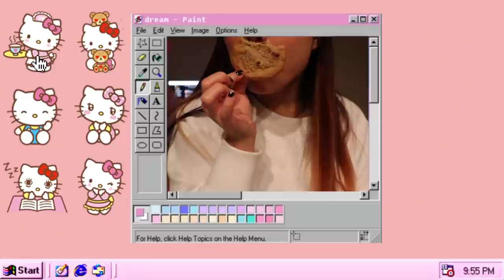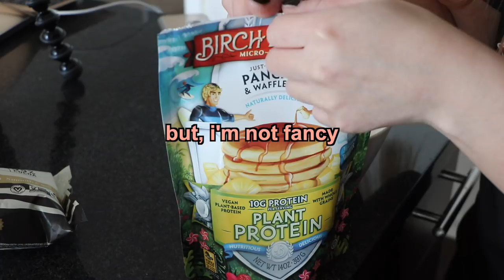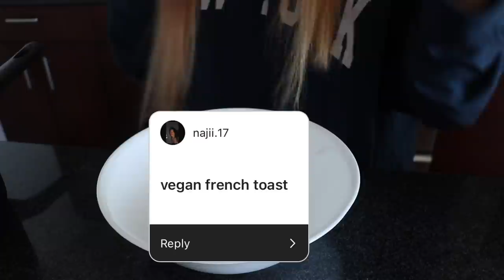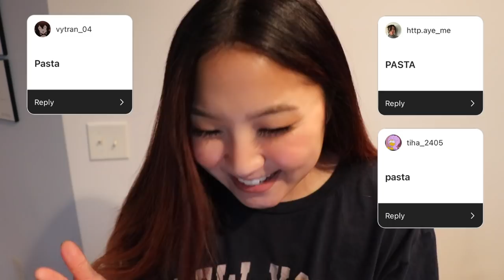YOU DECIDE WHAT I EAT IN A WEEK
hellloooo my loves! thank u to those who made this video possible -- y'all the best :,,) hope u guys enjoy the video! would you want to see a part 2? let me know!! ^^